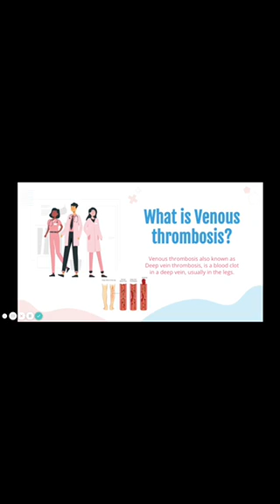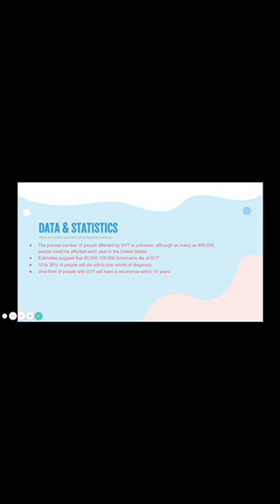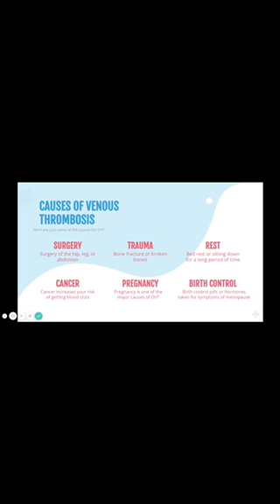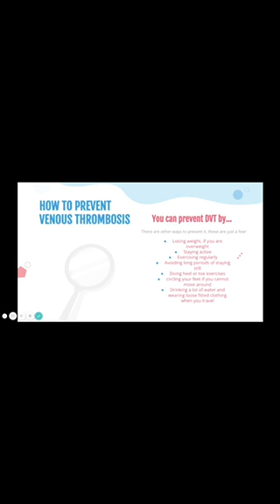WTD2021 - Venous Thrombosis by Aditi Yarram